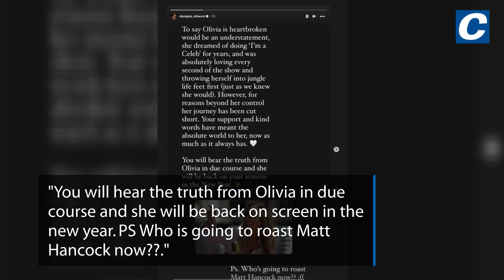'The truth will come out' - Olivia Attwood on I'm A Celebrity exit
ITV released a statement saying the medical team advised that it was not safe for Olivia to return to camp after she underwent precautionary medical checks.